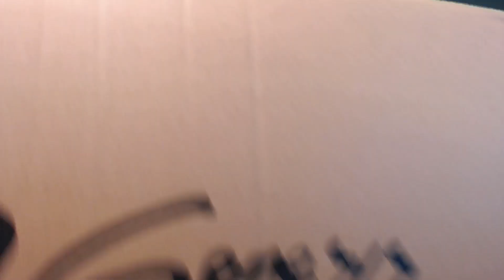PACZUSZKA OD GENESIS + GIVEAWAY !